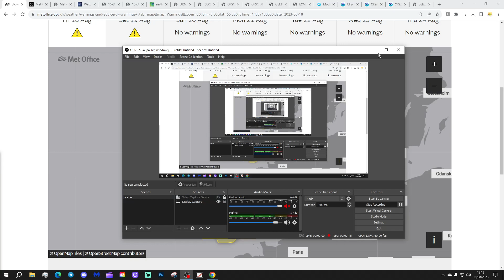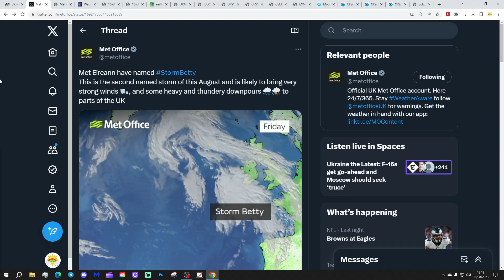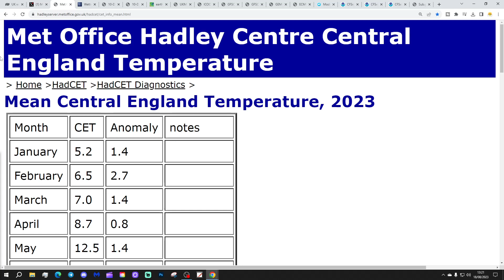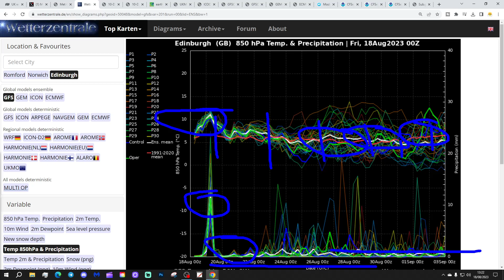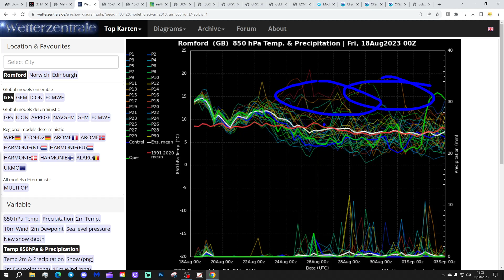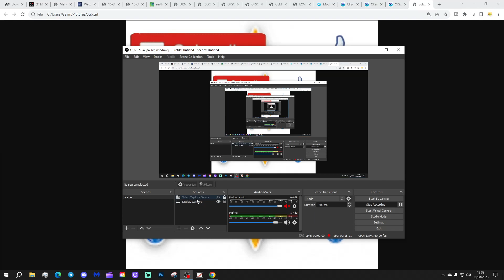Ten Day Forecast: StormBetty Latest + Unsettled End To August...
Hello everyone and thanks for tuning in to today's ten day forecast video. We're going to look at the weather for the next ten to fourteen days. Day ten will take us to the twenty-eighth of August - and we'll be able to extend out beyond that with the extended and ECM ensembles (they run to around a couple of weeks)

A deep area of low pressure - Storm Betty - Is moving in from off the Atlantic bringing spells of heavy rain, thunderstorms and severe gales today. Once Betty is out of the way we should have a drier weekend and early part of next week but looking ahead to the end of next week and the bank holiday weekend it looks as though the weather may turn unsettled and cool with a cool and unsettled end to August looking increasingly probable...

Chapters:
00:00 Intro
00:48 Weather Warnings
02:02 Storm Betty
04:19 Current CET
04:42 GFS Ensembles
06:30 Temp/Precip Anomalies
07:02 Latest Windflow Map
08:05 Chart Data
13:22 EC Precipitation Forecast
14:04 CFS Weeklies
15:09 Outro

💡  Video Credits: 💡

💡  GWV Links: 💡